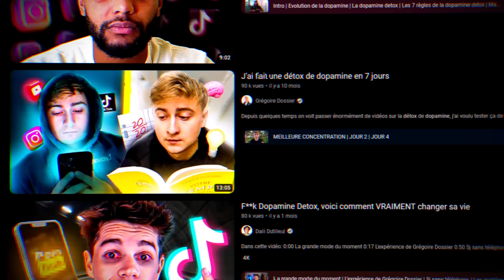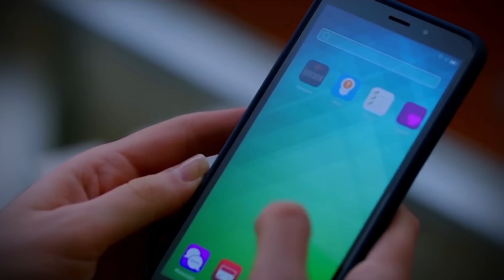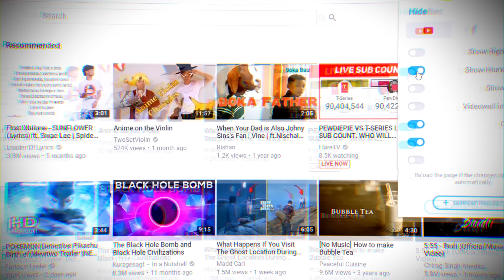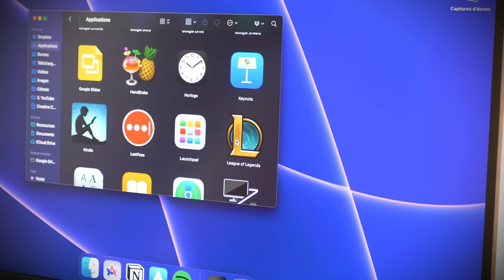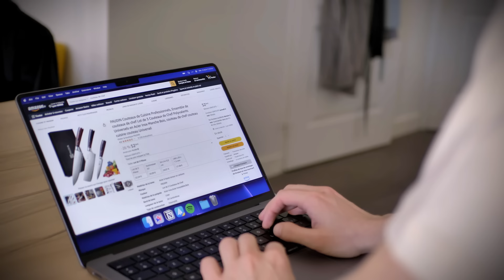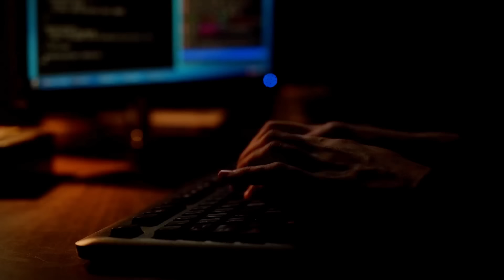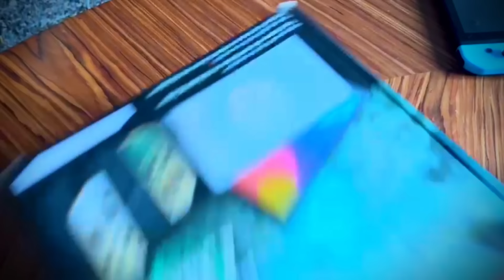Comment arrêter de gâcher sa vie : Dopamine Reset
Découvrez les 5 meilleures idées de business pour faire 3000€ par mois

— Introduction —

— Chapitres —